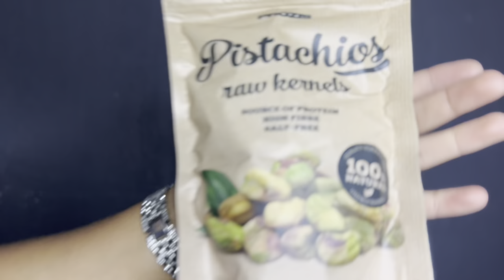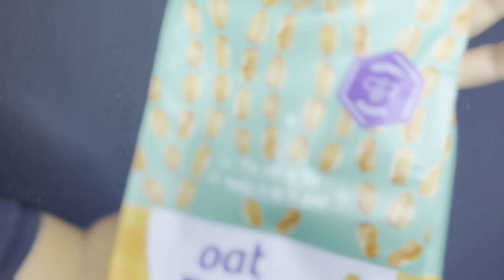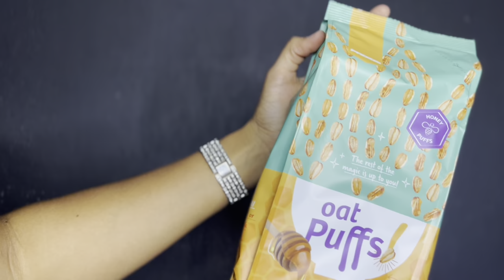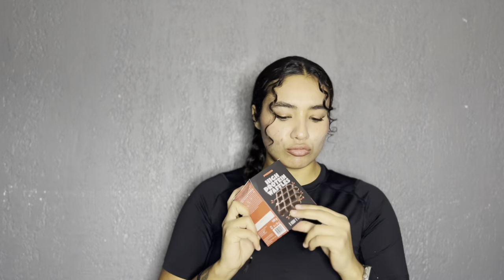Unboxing Haul! | Prozis, clothing, snacks, supplements:)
Hello everyone! Thank you guys for watching this video!